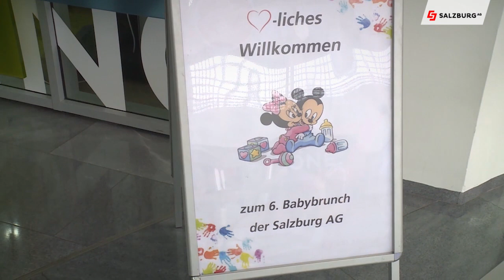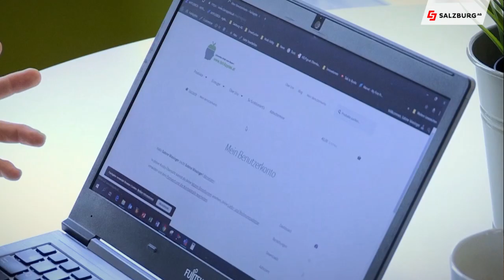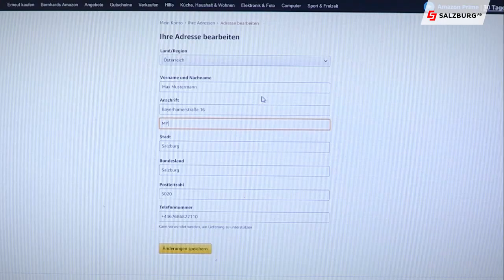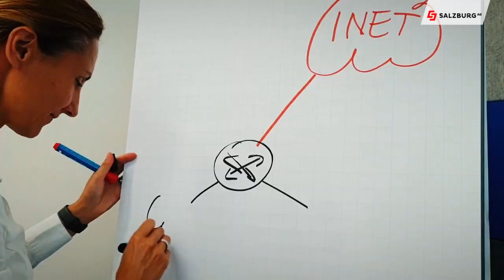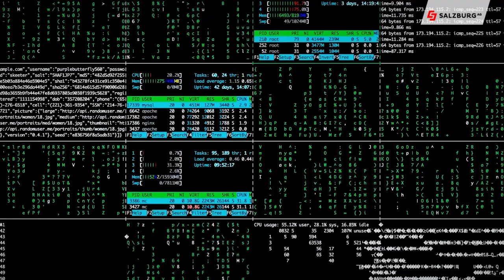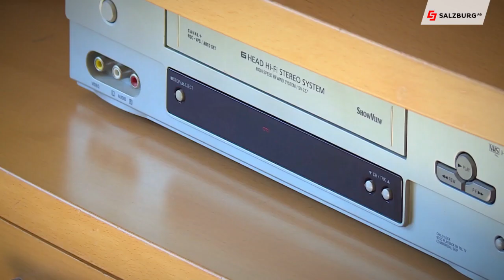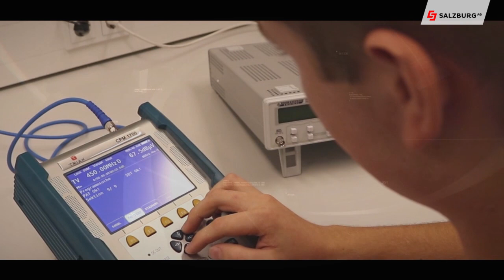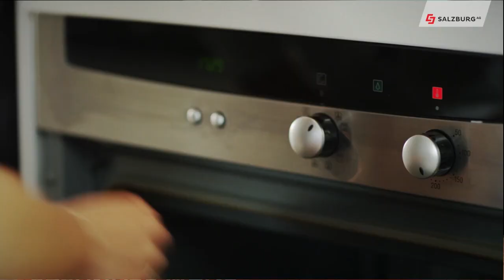Salzburg AG Magazin vom 7. November 2019 - Salzburg AG TV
Die Themen der aktuellen Ausgabe:

Lehrberufe in der Salzburg AG - Kommunikationselektroniker
Unerklärliche Mehrverbräuche - Energieberatung
Frauen in technischen Berufen
MYFLEXBOX
Babybrunch in der Salzburg AG

Chefredakteurin: Daniela Kinz
CvD: Markus Viertbauer (ST-KM)
Moderation/Sprecher: Markus Viertbauer